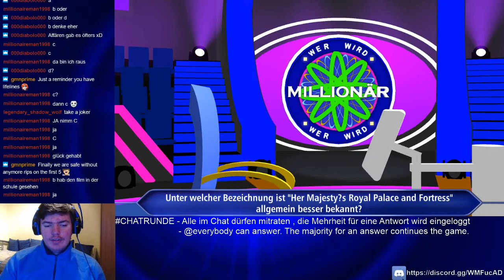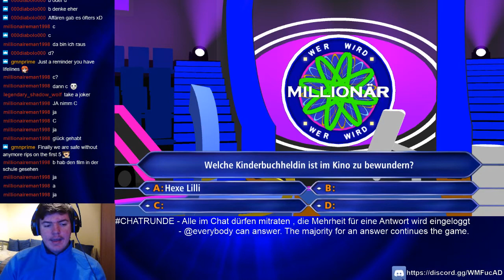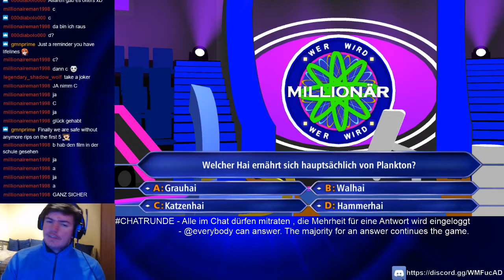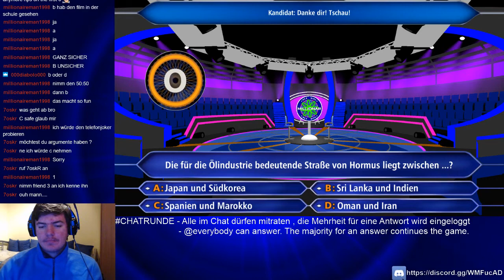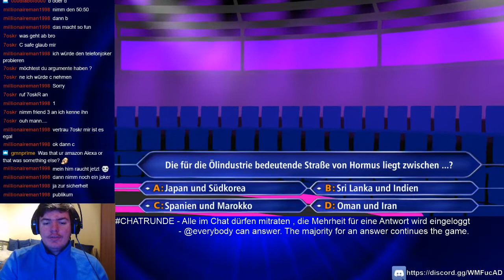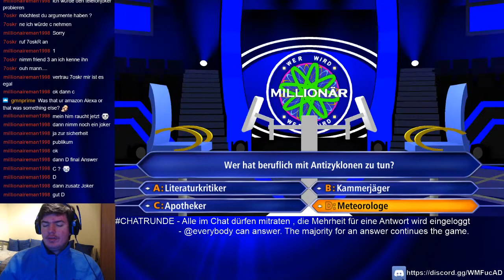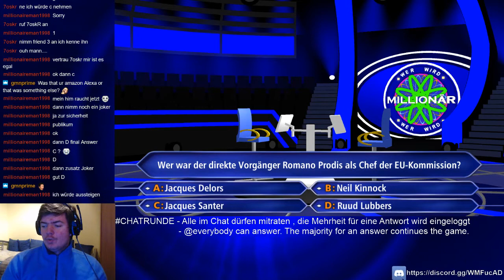[DE] Gameplay ► Wer Wird Millionär | Season 4 | Ep. 53 (Livestream 20.01.2018)